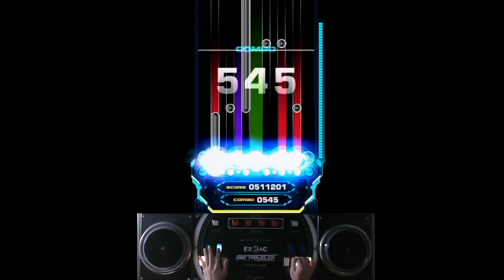[EZ2AC FNEX 10K] 10키 연구소 Dreamy Days